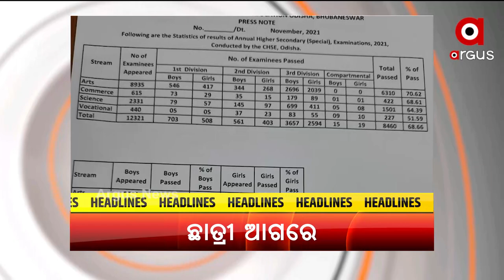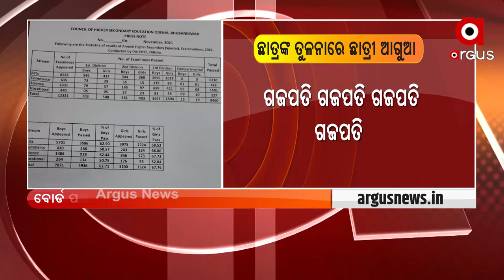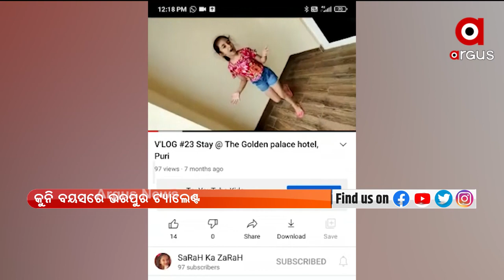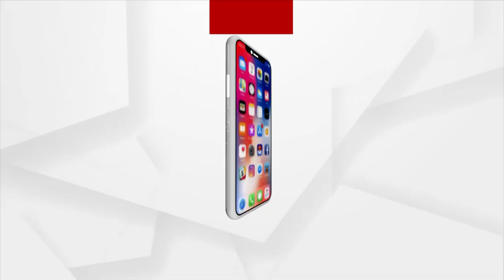Barabati Dhauli Express | 20 NOV 2021 | Argus News